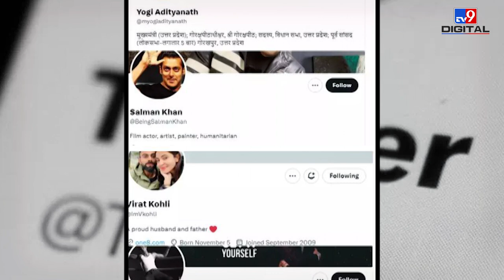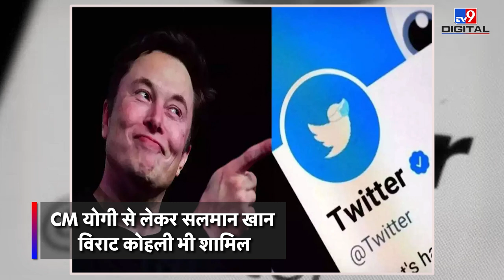CM Yogi, Salman Khan, Virat Kohli जैसे दिग्गजों का गायब हुआ Blue Tick | Twitter | Elon Musk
योगी आदित्यनाथ (Yogi Adityanath) का ब्लू टिक गायब हो गया तो टाटा, अडानी जैसे दिग्गज का ब्लू टिक गायब हो गया. लेकन दिग्गज टेक कंपनियों के सीईओ के साथ कुछ ऐसे भी हैंडल हैं जिनके ब्लू टिक गायब नहीं हुए हैं.